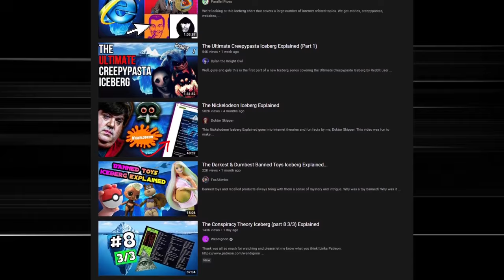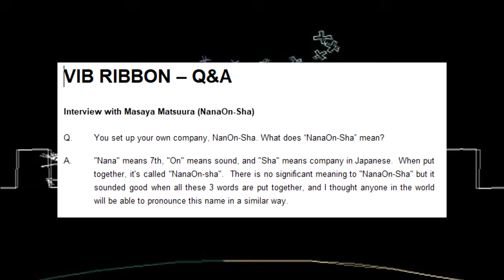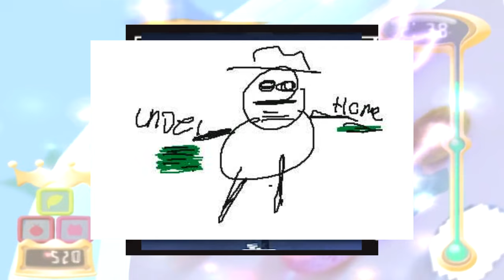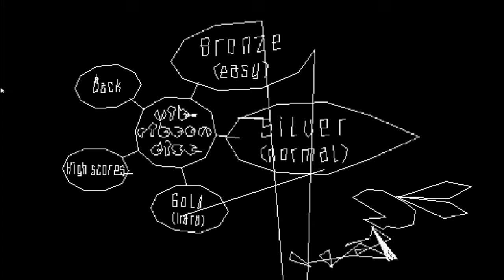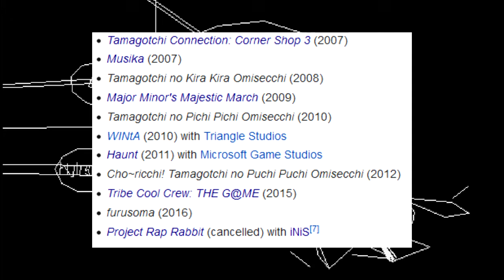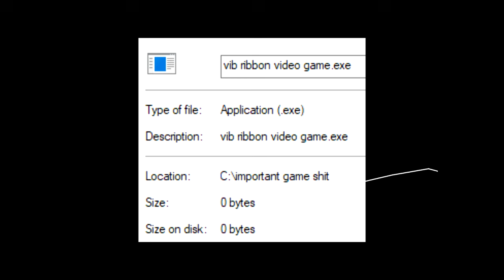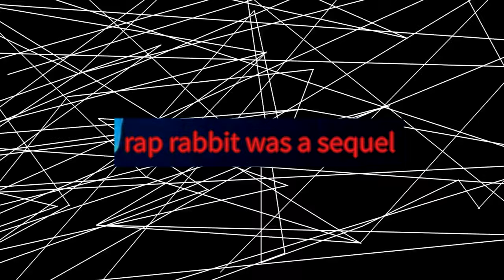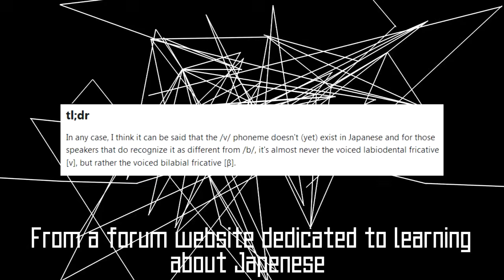Vib-Ribbon Iceberg Explained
In this video, I go over an Vib-ribbon iceberg image created by Reddit user Erick3003lel and explain what every entry means and their context to the best of my ability.